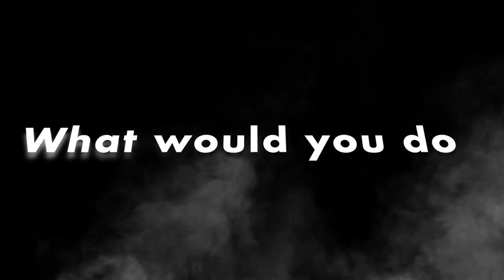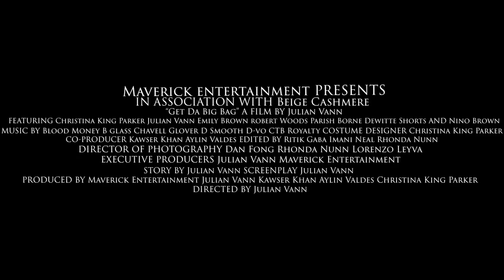Get Da Big Bag | Nino Brown | Streaming Free on Tubi | Official Trailer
Good things come to those who get the bag, but it comes with a steep price.